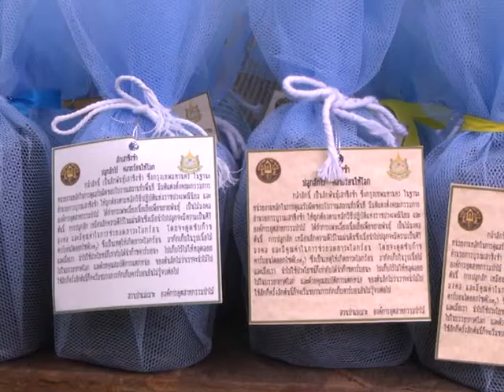13 ก.ค. 56 ข้าราชการ จ.ลำปาง ร่วมปลูกกล้ามเหสักข์ สักสยามินทร์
สำนักองค์การอุตสาหกรรมป่าไม้ภาคเหนือบน และหน่วยงานในสังกัดกระทรวงทรัพยากรธรรมชาติและสิ่งแวดล้อม ร่วมกับ สำนักงานอุตสาหกรรมจังหวัดลำปาง จัดการประชุมอย่างไม่เป็นทางการ(สภากาแฟ) ประจำเดือนกรกฎาคม 2556 ของจังหวัดลำปาง  ที่ บริเวณสนามหญ้าด้านหลังอาคารทำการ สำนักองค์การอุตสาหกรรมป่าไม้ภาคเหนือบน ตำบลเวียงเหนือ อำเภอเมือง จังหวัดลำปาง มีนายธวัชชัย  เทอดเผ่าไทย ผู้ว่าราชการจังหวัดลำปาง เป็นประธานเปิดการประชุม  โดยมีคณะผู้บริหารระดับสูง หัวหน้าส่วนราชการระดับจังหวัด ข้าราชการ และเจ้าหน้าที่ จากหน่วยงานองค์กรทุกสังกัด ในจังหวัดลำปาง กว่า 400 คน เข้าร่วมประชุม  เพื่อทำการปรึกษาข้อราชการร่วมกันอย่างไม่เป็นทางการ
ในโอกาสนี้ นายธวัชชัย  เทอดเผ่าไทย ผู้ว่าราชการจังหวัดลำปาง พร้อมด้วยคณะผู้บริหารระดับสูงของจังหวัดลำปาง และผู้เข้าร่วมประชุมสภากาแฟในครั้งนี้ ได้ร่วมกันรับเอากล้าพันธุ์ไม้มงคล ต้นกล้ามเหสักข์ และต้นกล้าสักสยามินทร์ พร้อมได้นำไปปลูกในพื้นที่ต่างๆ ของจังหวัดลำปาง เพื่อเข้าร่วมเป็นหนึ่งในโครงการ "รวมใจภักดิ์ ปลูกมเหสักข์-สักสยามินทร์ สักไว้บน แผ่นดินไทย" เพื่อเฉลิมพระเกียรติพระบาทสมเด็จพระเจ้าอยู่หัว เนื่องในวโรกาสมหามงคลเฉลิมพระชนมพรรษา 84 พรรษา 5 ธันวาคม 2554 และเพื่อเทิดพระเกียรติพระบาทสมเด็จพระเจ้าอยู่หัว พระผู้ทรงเป็น "พระบิดาแห่งการอนุรักษ์ทรัพยากรธรรมชาติและสิ่งแวดล้อม" ทั้งนี้เพื่อให้ต้นไม้เป็นสัญลักษณ์แสดงถึงความจงรักภักดีของพสกนิกรชาวลำปาง พร้อมกับให้ประชาชนชาวลำปาง ได้มีส่วนร่วมเป็นเจ้าของ ต้นมเหสักข์ และต้นสักสยามินทร์ ร่วมกัน เพื่อให้ต้นไม้เป็นเครื่องยึดเหนี่ยวจิตใจ สร้างสำนึกที่ดีแก่ประชาชน ให้รู้ที่จะรักและสามัคคี มีน้ำหนึ่งใจเดียวกัน เพื่อน้อมถวายแด่พระบาทสมเด็จพระเจ้าอยู่หัว ตลอดจนเพื่อความเป็นสวัสดิมงคลให้แก่เมืองนครลำปางสืบไป.